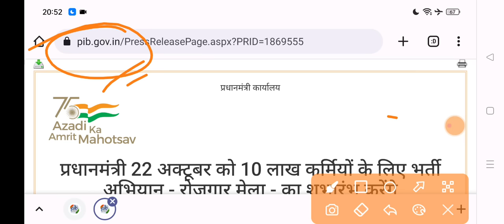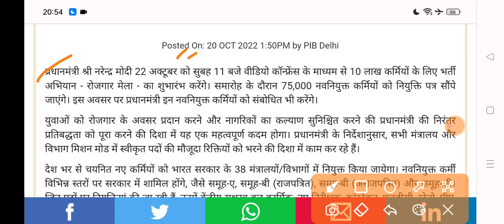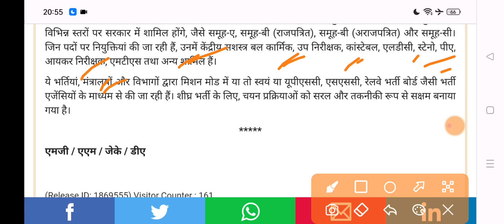प्रधानमंत्री 22 अक्टूबर को 10 लाख कर्मियो के लिए भर्ती अभियान शुरू करेंगे, 1st Phase मे 75,000 Jobs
प्रधानमंत्री 22 अक्टूबर को 10 लाख कर्मियो के लिए भर्ती अभियान || पहले चरण मे 75,000 नई नियुक्तिया